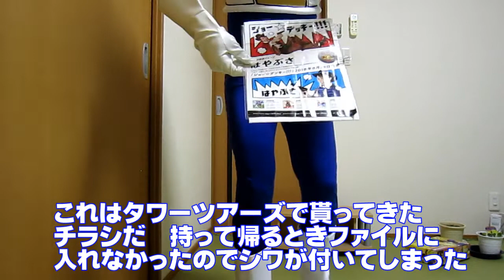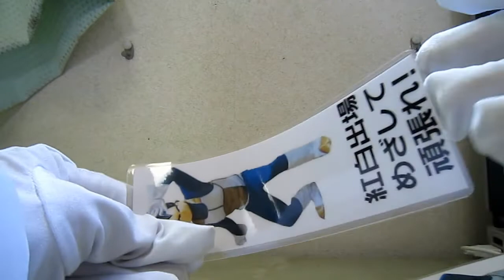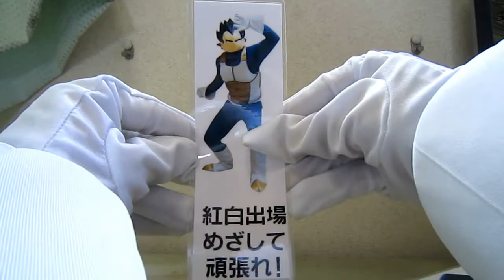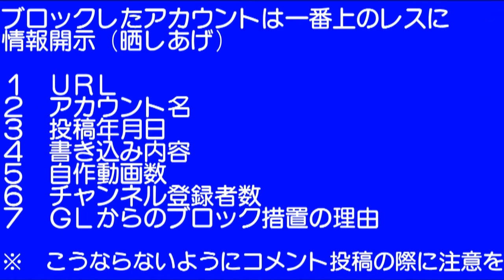0263 ベジータ318の今日PON CBCラジオ『おはようございますはやぶさです』で読まれる 【歌手 はやぶさ】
のOPを真似をした孫悟空による動画です。その名も
『気分崩壊!! ベジータ318の今日もP･O･N』です。第24回
テーマは特に決まっていません。
今回は、CBCラジオ毎週金曜放送していた『おはようございますはやぶさです』（東海ローカル）05:00～05:25（または05:20）で、MC　ヒカル　ヤマト
メールが読まれました。といっても2019/05/02分の放送で随分と
遅くなりました。歌手の『はやぶさ』さんは主に演歌などを歌っています。
また、アニメ『デュエル・マスターズ!!』のオープニングソングを採用しています。(2019/08現在)
メンバーは、ヒカル　と　ヤマト　です。
動画番号N263⇨0263
2022/01/01　タイトル変更
2022/01/01　説明文変更　放送中⇨放送していた
2022/01/01　動画番号N263⇨0263に変更
2022/01/01　評価を表示